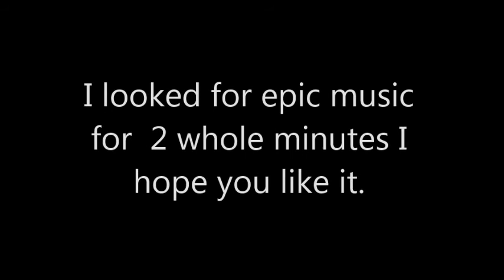End Quest Teaser (Not a New Series)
I'm making a big video in which a player goes on a quest to find The End.